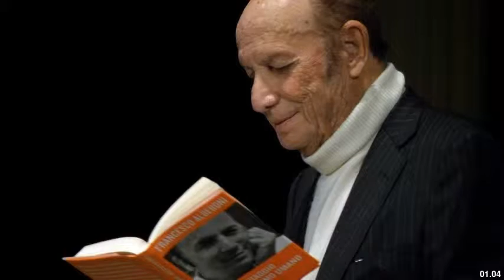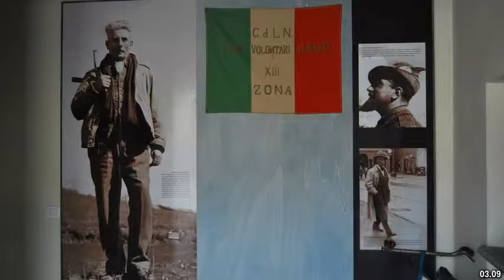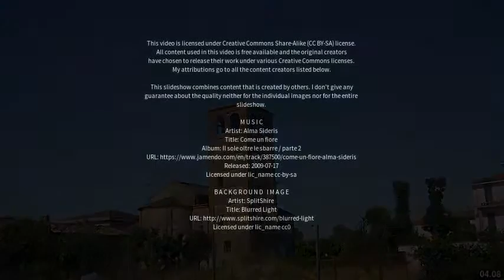Best places to visit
Best places to visit - Borgonovo Valtidone (Italy) Best places to visit - Slideshows from all over the world - City trips, nature pictures, etc.